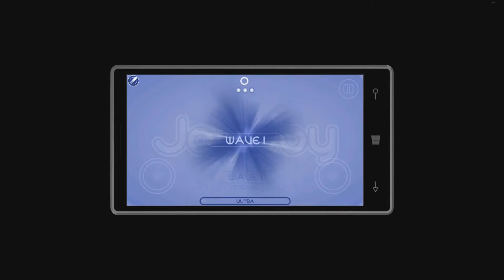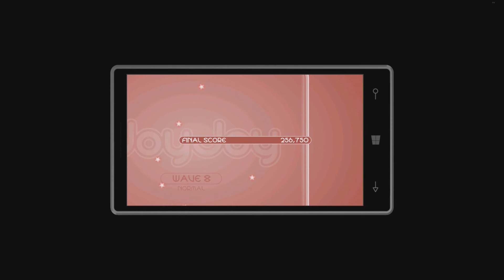JoyJoy Windows Phone gameplay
Sample gameplay of JoyJoy for Windows Phone.  This is a twin stick shooter that originally was for the Xbox 360 but is now on Windows Phone.  This was recorded through a WP to PC video app.  However, the app only puts video onto the PC and not audio so the audio was recorded separately (which is the reason the audio quality is low).